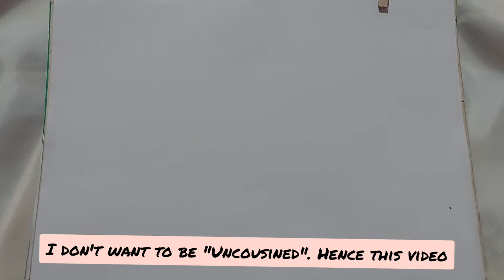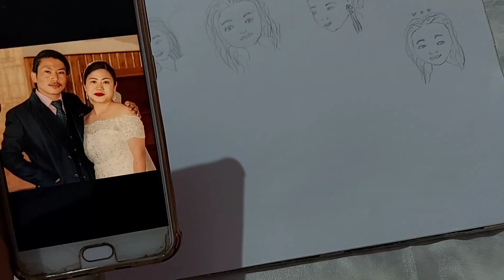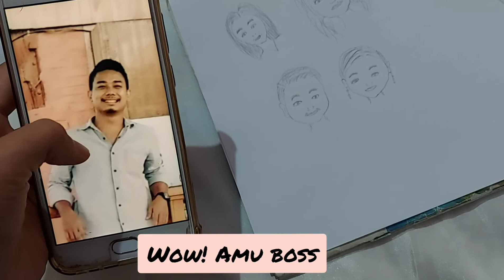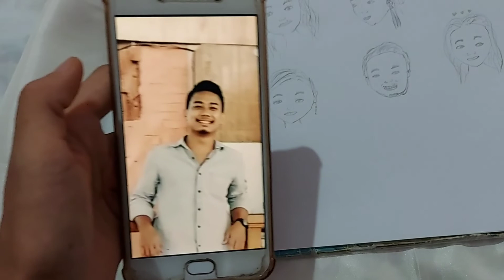Part 2 of Picassotoli, Leonardo Da Vino featuring my Cousins 😗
XOXO